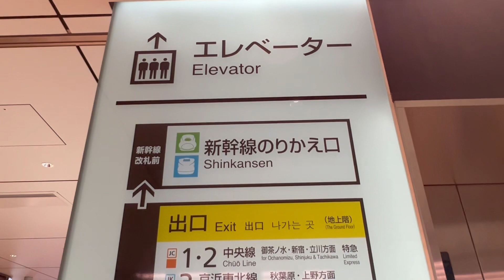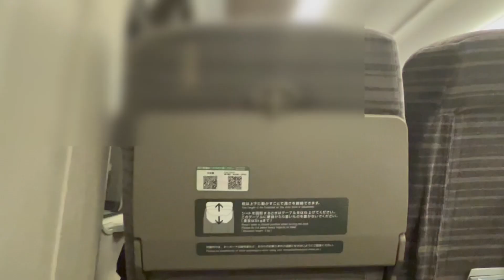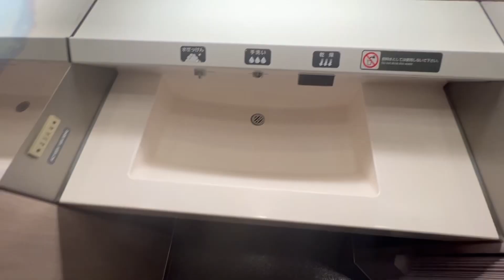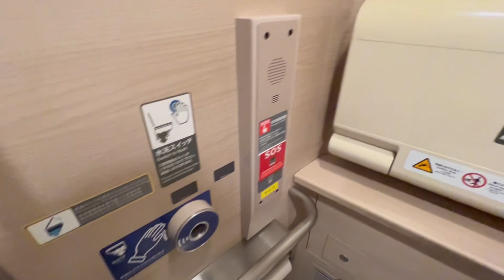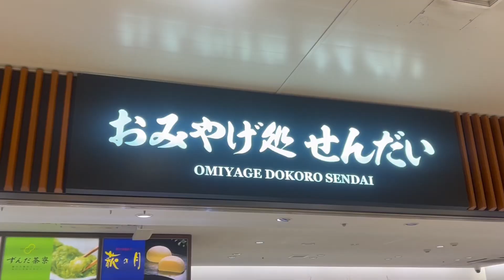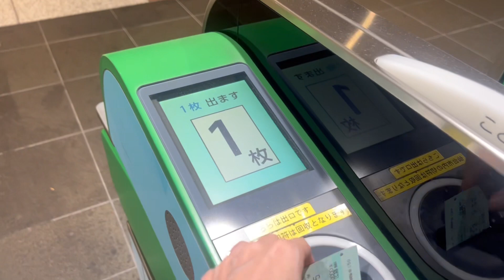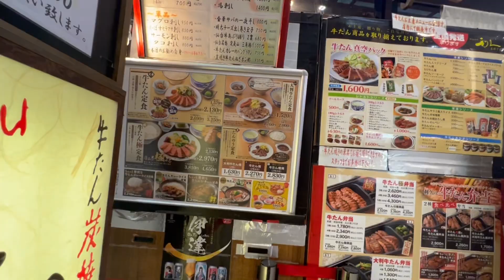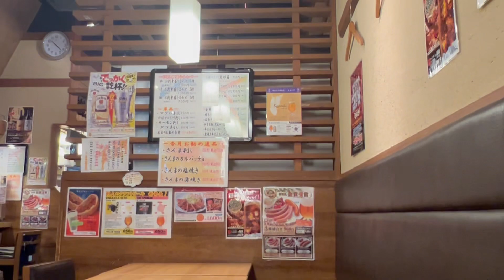搭乘日本最快新幹線 320km/h「はやぶさ」號東京→仙台吃牛舌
這次搭乘東北新幹線「はやぶさ」號，從東京到仙台，請放鬆觀賞旅程。

使用的交通票卷是JR EAST PASS，
可以連續5天在指定區域內無限次數搭乘新幹線
金額：20,000日圓（*將於2023年10月1日調漲至30,000日圓）

餐廳資訊如下
地址：宮城縣仙台市青葉區中央1-8-29 JY大樓
交通方式：
仙台市營地下鐵南北線 仙台站 北5號出口 步行1分鐘
ＪＲ 仙台站 西口 步行3分鐘
營業時間：11:00～22:30（L.O.22:00）

🏨如果您預計前往日本旅遊，可以使用以下agoda連結訂房，
您不用另外支付任何費用，我能收到一點點分潤，讓我可以繼續創作影片！

🚃 Enjoy Traveling Alone主要分享日本旅遊與美食

* 我使用google翻譯將字幕翻譯成多種語言。
   因此，請注意這些語言中可能會有一些用詞錯誤，請見諒。